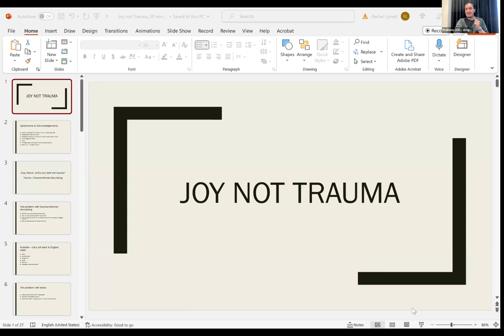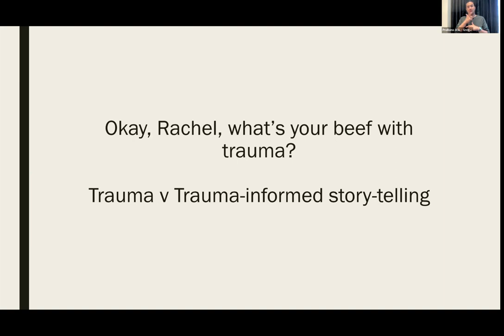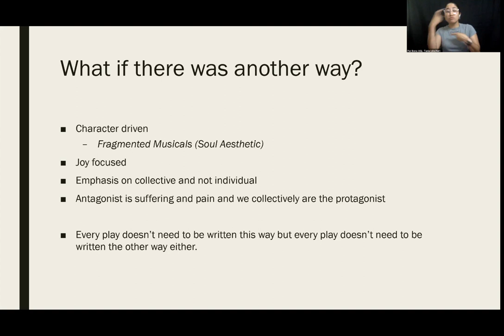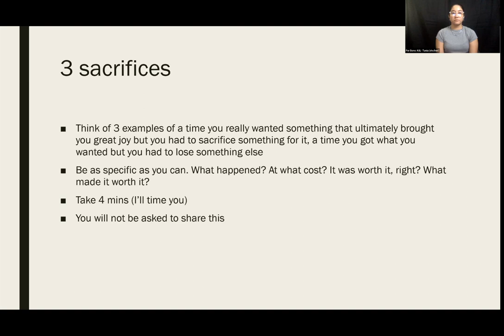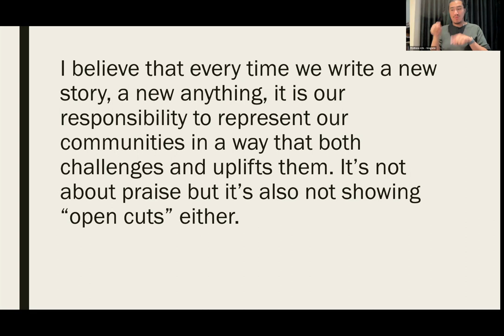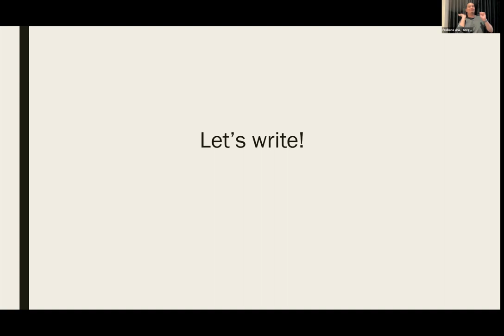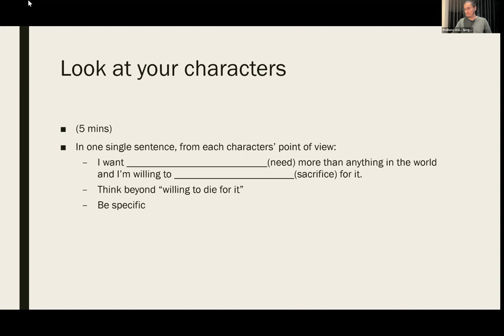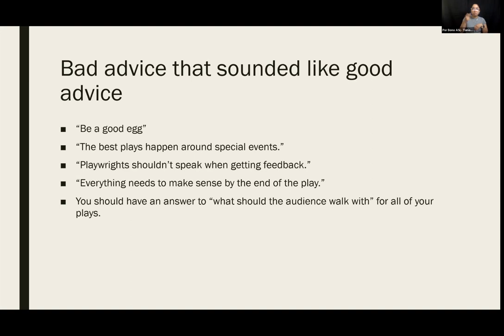AfroLatine Superfriends Playwriting Hour with Rachel Lynett on Thursday 18 May 2023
Daphnie Sicre presents the AfroLatine Superfriends Playwriting Hour with Rachel Lynett livestreamed on the global, commons-based, peer-produced HowlRound TV network at howlround.tv on Thursday 18 May 2023 at 1 p.m. PDT (San Francisco, UTC -7) / 3 p.m. CDT (Chicago, UTC -6) / 4 p.m. EDT (New York, UTC -7).

The AfroLatine Superfriends Playwriting Hour is an incredible opportunity to learn from AfroLatine-led playwrights and theatremakers from all corners of the United States. With a wealth of experience, they will share their writing practices, experiences, and insightful anecdotes on the process, inspiration, and practices of dramatic writing.

Each week, a different playwright will bring their unique perspective on how to write dramatic texts. They will offer valuable tips and prompts based on their social consciousness, approaches to theatrical style and form, and strategies to effectively communicate with their intended audiences. This series is designed for aspiring writers, students of dramatic writing, or anyone interested in creating thoughtful, visceral, and unique blueprints for performance, whether it’s for the stage, screen, or any other medium. Don’t miss out on this exceptional opportunity to hone your writing skills and learn from some of the most talented voices in the Latine community.

Daphnie Sicre (curator and moderator) will be online via HowlRound during each session.

Rachel Lynett (she/they) is a queer AfroLatine playwright, producer, and teaching artist.